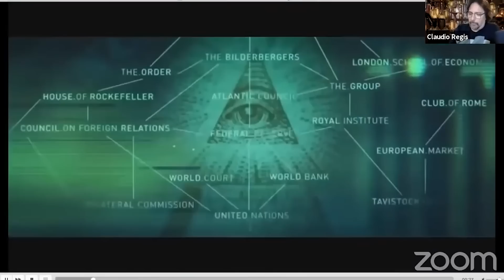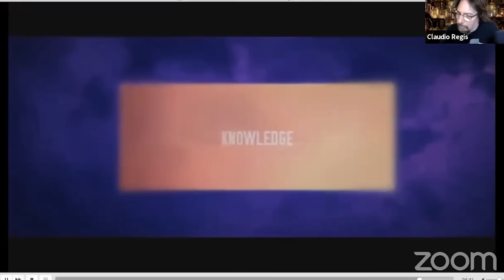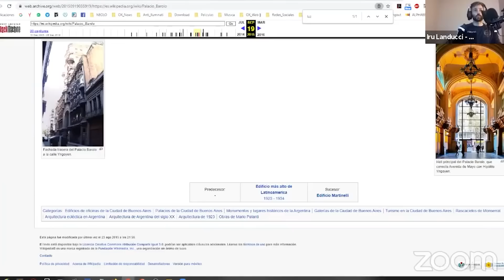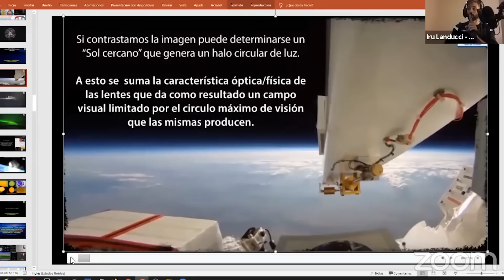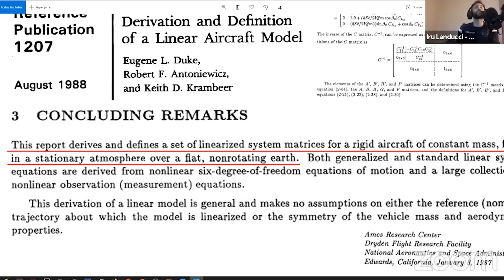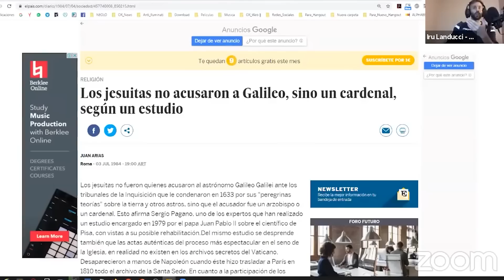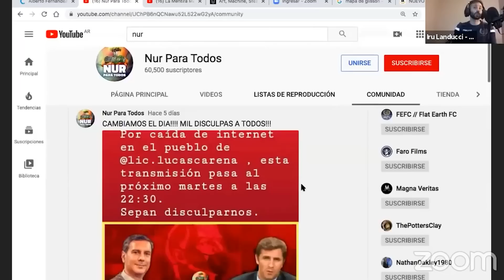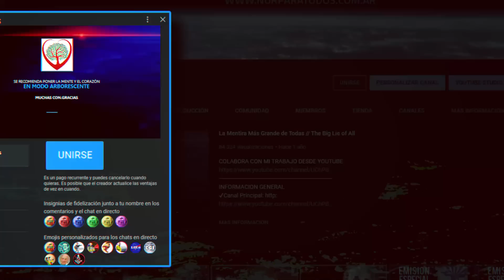La Caldera de Regis Debate TP